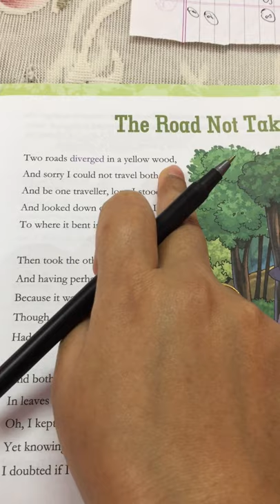CLASS 7 ENGLISH-2 LITERATURE PART-4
Poem (Part-4)